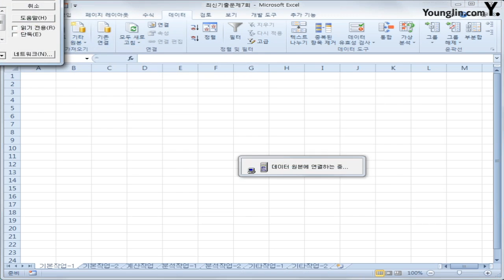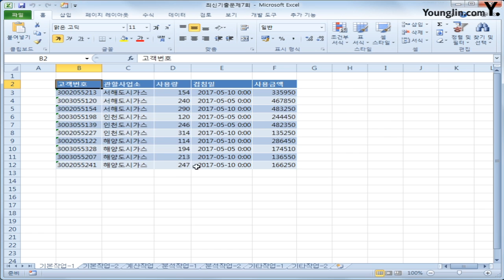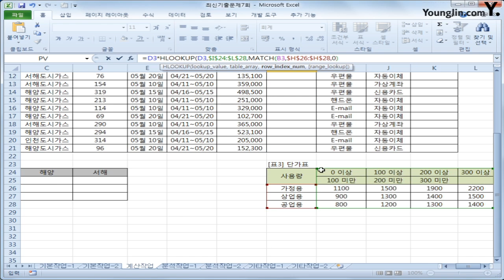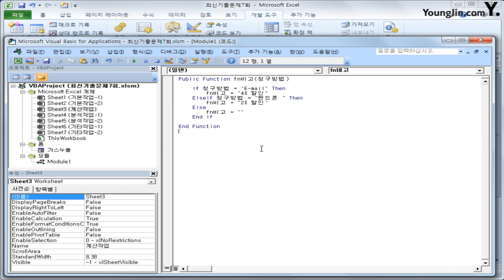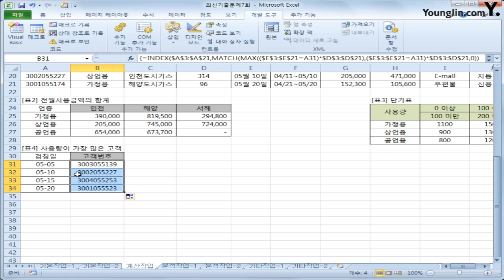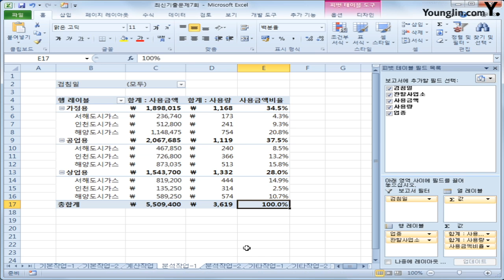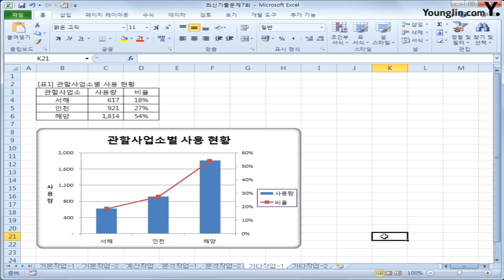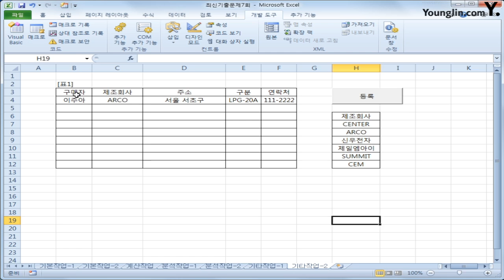스프레드시트 2014년 C